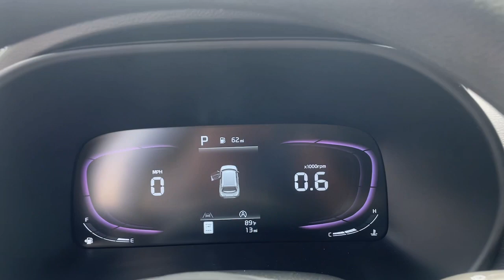2023 Kia Soul Macon, Warner Robins, Perry, Thomaston, Dublin, GA P7875777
Fusion Black New 2023 Kia Soul LX available in Macon, Georgia at Hutchinson Kia of Macon. Servicing the Warner Robins, Perry, Thomaston, Dublin, GA area.

bEquipment/bbrProtect this model from unwanted accidents with a cutting edge backup camera system. This vehicle has an elegant black exterior finish. Set the temperature exactly where you are most comfortable in this Kia Soul. The fan speed and temperature will automatically adjust to maintain your preferred zone climate.  This Kia Soul features cruise control for long trips. The Electronic Stability Control will keep you on your intended path. This unit has a L4 2.0L high output engine. Bluetooth technology is built into the Kia Soul keeping your hands on the steering wheel and your focus on the road. The spacious cabin accommodates your family and friends in comfort. Take it to the mountains or the beach. this mid-size suv can handle it all.brbrbPackages/bbrLX Technology Package Option Group 010 Option Group 015 **Equipment listed is based on original vehicle build and subject to change. Please confirm the accuracy of the included equipment by calling the dealer prior to purchase.**
LX Technology Package,Option Group 010,Option Group 015,Apple CarPlay & Android Auto smart device mirroring,Bluetooth handsfree wireless device connectivity,Forward collision mitigation with pedestrian impact prevention,Pedestrian impact prevention,Rear mounted camera,Brake assist system,Immobilizer,Electronic stability control system,Hill start assist,Manual rear child safety door locks,6 airbags,Driver front impact airbag,Seat mounted side impact driver airbag,Curtain first and second-row overhead airbags,Passenger front impact airbag,Seat mounted side impact front passenger airbag,Airbag occupancy sensor,Projector beam headlights,Halogen headlights,Auto on/off headlight control,Delay-off headlights,Daytime running lights,Cruise control with steering wheel mounted controls,Rear Occupant Alert (ROA) rear seat check warning,Auto-locking doors,Exterior temperature display,Primary monitor touchscreen,Bluetooth wireless audio streaming,External memory control,2L I-4 DOHC, D-CVVT variable valve control, engine with 147HP,Idle Stop & Go (ISG) auto stop-start engine,Drive Mode Select selectable mode transmission,Transmission electronic control,Sequential shift control,Automatic,Manual tilting steering wheel,Manual telescopic steering wheel,Cloth front seat upholstery,Cloth rear seat upholstery,Manual climate control,Cabin air filter,Rear under seat climate control ducts,Bucket front seats,Driver seat with 6-way directional controls,Front seat center armrest,Front passenger seat with 4-way directional controls,60-40 folding rear seats,Full wheel covers,16 x 6.5-inch front and rear silver steel wheels,P205/60RH16 AS BSW front and rear tires